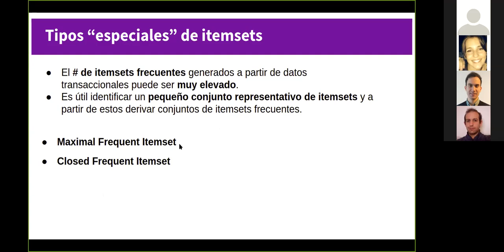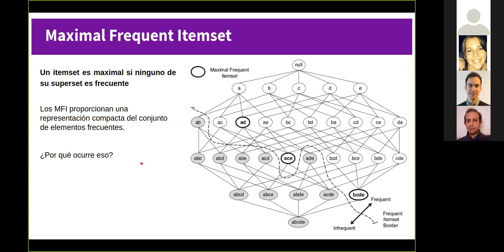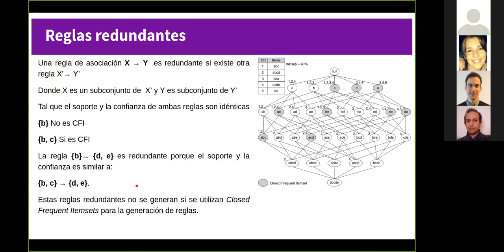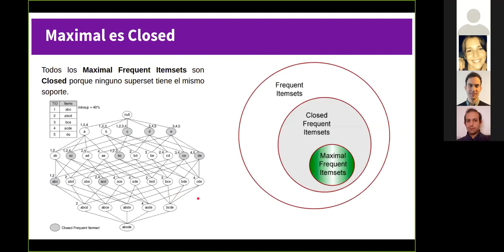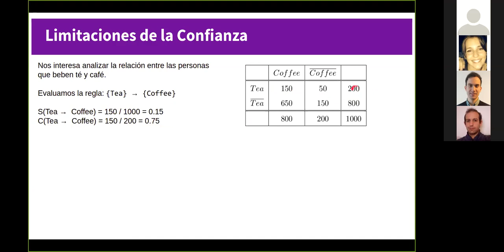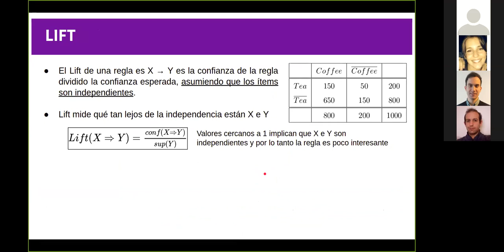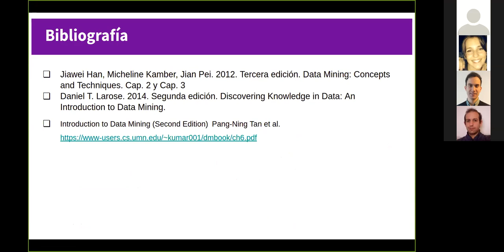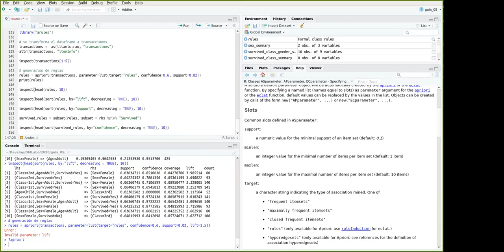Clase 10: Reglas de asociación II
- Maximal Frequent Itemset
- Closed Frequent Itemset

- Evaluación de reglas: Problema de la confianza y medida de LIFT.

- Ejemplos con Arules e interpretación de reglas